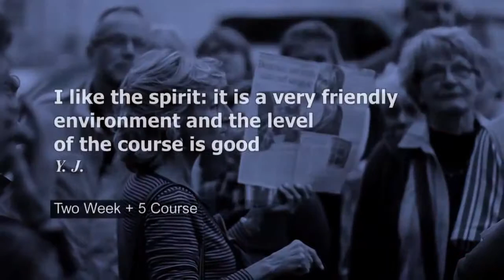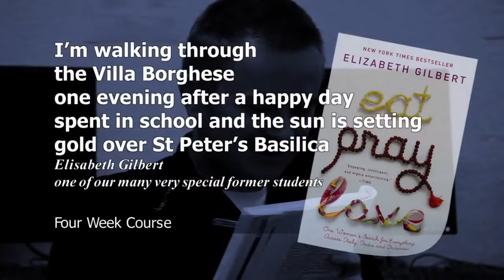Study Italian in Rome - Scuola Leonardo da Vinci - Rome - StudyTours